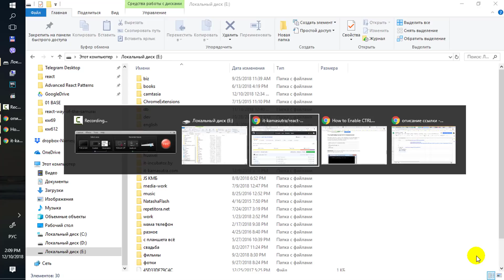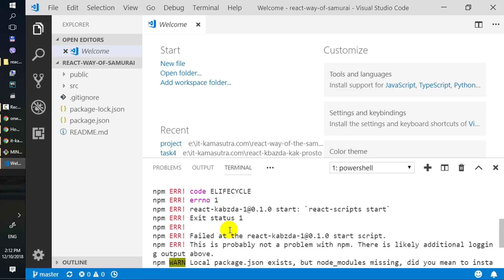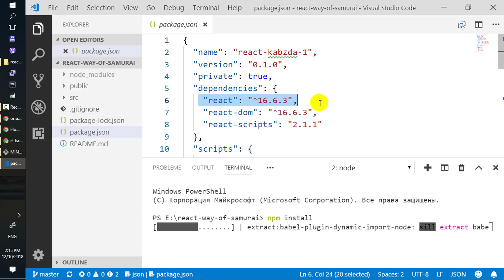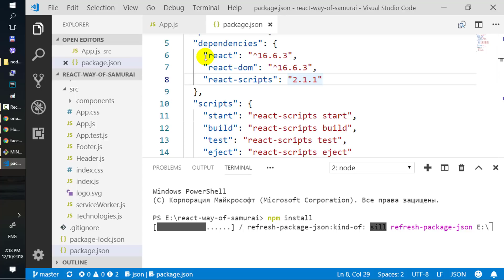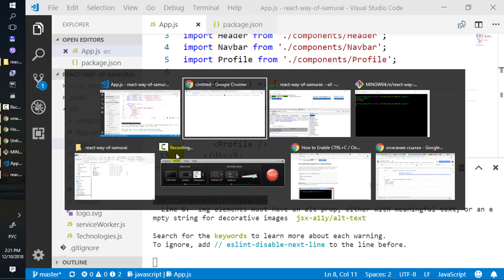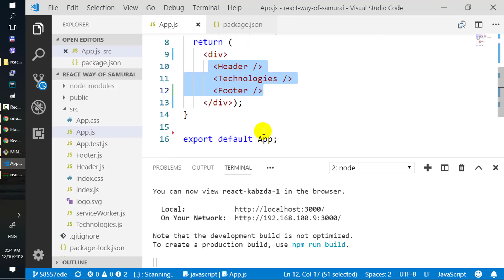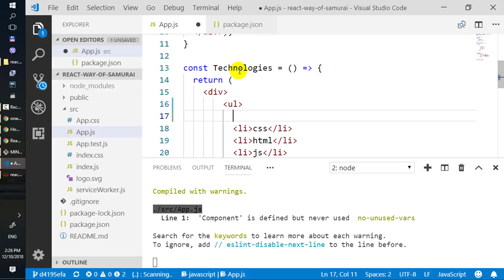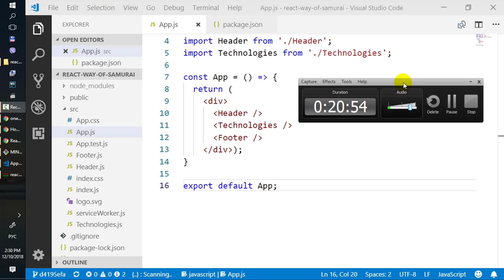13. Уроки React JS (git-репозиторий)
gitk --all&     (открыть графическую оболочку гита, чтобы позырить все коммиты)
ctrl + insert (копировать в буфер обмена)
shift + insert (вставить из буфера обмена)
git checkout commit-number (переключится на нужный коммит)